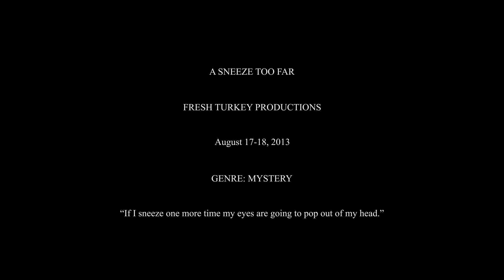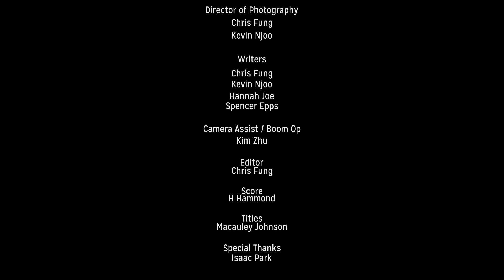A Sneeze Too Far